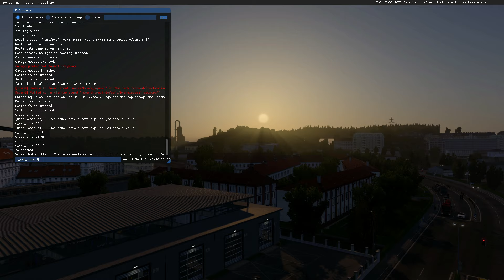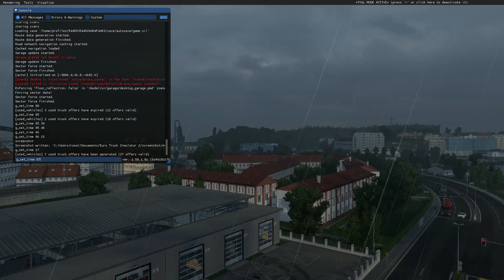TOP 10 MODS ETS2 MAIO 2024 Só MOD TOP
▶ Facebook 👉 / mapaminasgerais
▶ Instagram 👉 / ronaldosimulator
▶ TikTok 👉   / ronaldosimulator

VÍDEO COMPLETO E DOWNLOAD DE TODOS OS MODS APRESENTADO NO VÍDEO NOS LINKS ABAIXO: